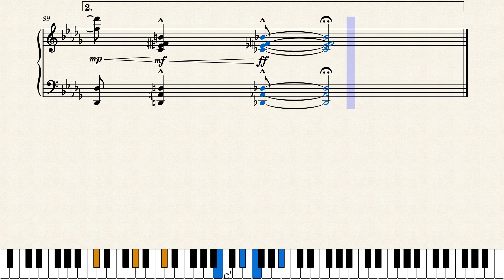U-Knit by Cameron Lee Simpson